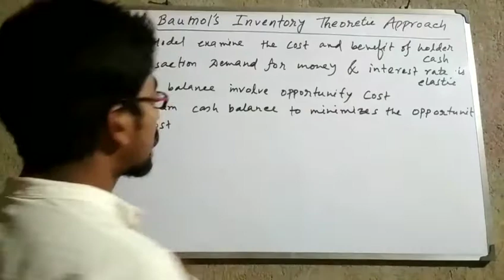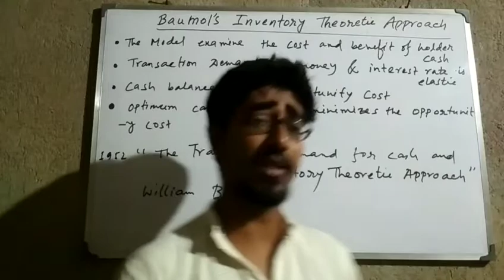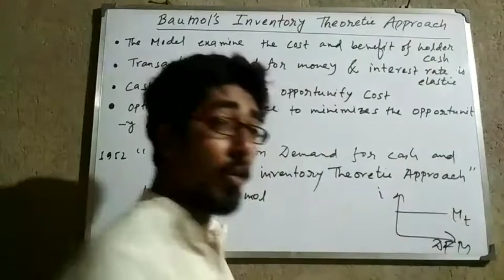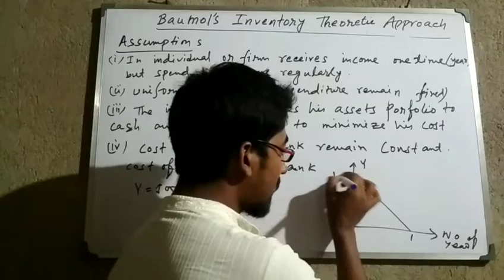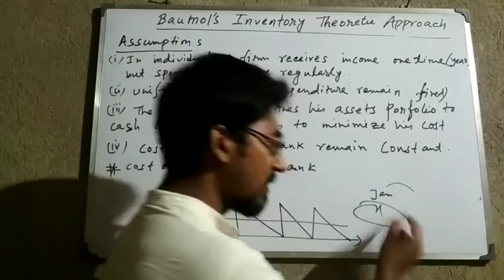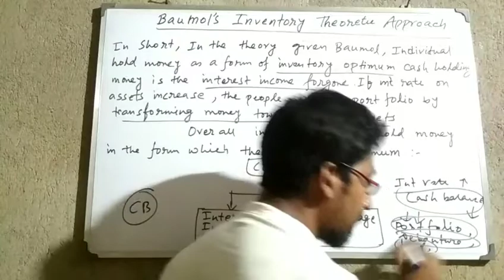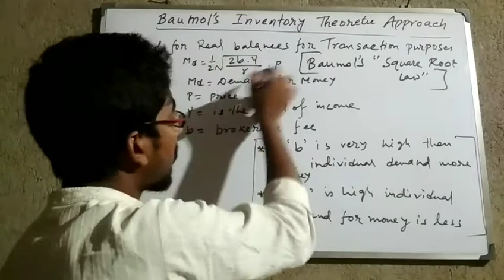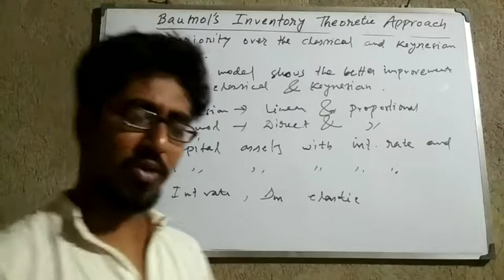Baumol's Inventory Theoretic Approach(Demand for money)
Macroeconomics -Money